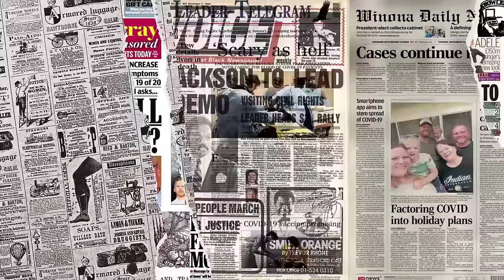🔥RESPECT❗PENGAKUAN ORANG INDONESIA BAHWA ORANG MELAYU PUNYA SIFAT INI‼️SAYA PUN PERNAH ALAMI⁉️BEST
RESPECT❗ORANG MELAYU MALAYSIA PASTI MACAM NI⁈ ORANG INDONESIA SALUT DENGAN 3 SIFAT INI‼